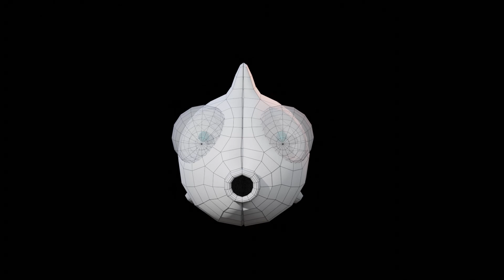Blender 3D modelled knitted fish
Mock up of a fish design for a current College Project to act as a visual aid in pitching my animation idea, to showcase intended visual design and complexity of assets. Created in Blender 2.82 using the cycles render engine and composited in After Effects.